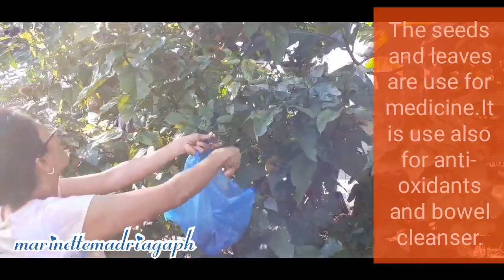Annatto (achioete ) V0163